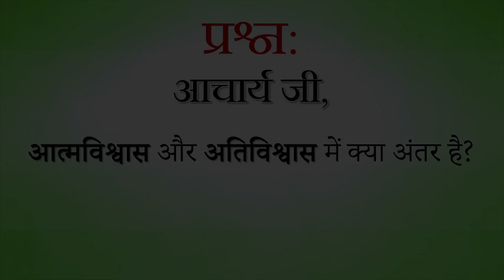निर्भयता, न कि अभयता || आचार्य प्रशांत, छात्रों के संग (2014)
वीडियो जानकारी: संवाद सत्र , 12.02.18, गाज़ियाबाद, उत्तर प्रदेश, भारत

प्रसंग:
~ निर्भयता क्या है?
~ निर्भयता और अभयता में क्या भेद है?
~ आत्मविश्वास की आवश्यकता  ही क्यों पड़ती है?
~ सामाजिक संस्थायें क्यों  चाहती है कि लोग आत्मविश्वास से भरें हों?
~ सहज होना माने क्या ?
~ आत्मविश्वास किस तरह से हिंसा हो सकता है?